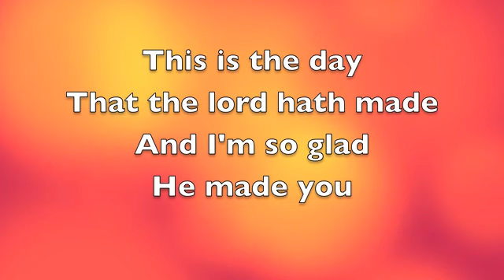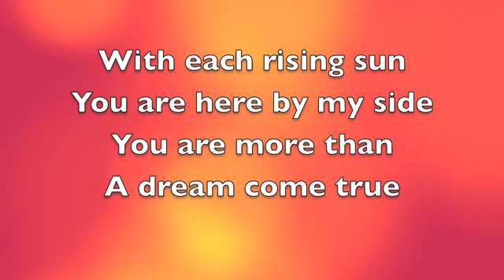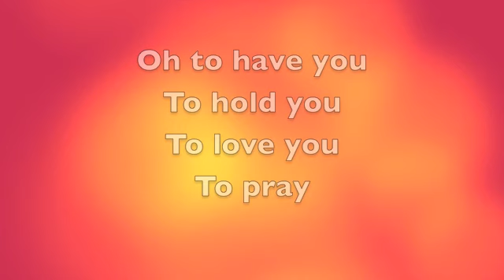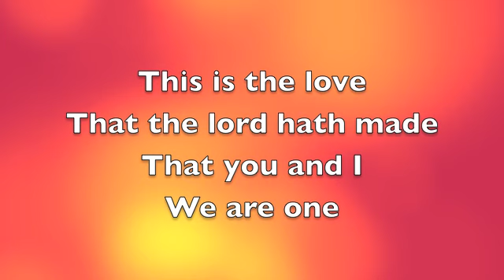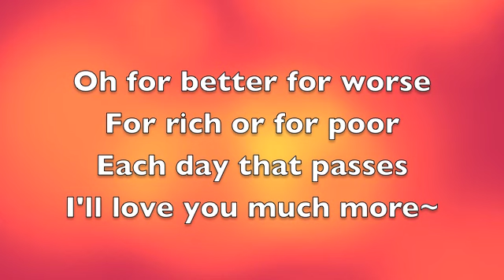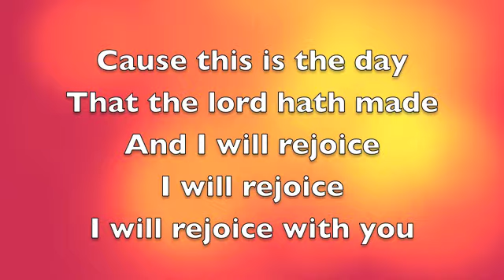This is the day - with vocal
Recorded by Bobby Chanmala for wedding rehearsals